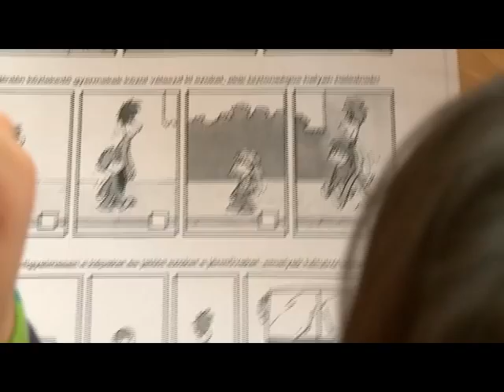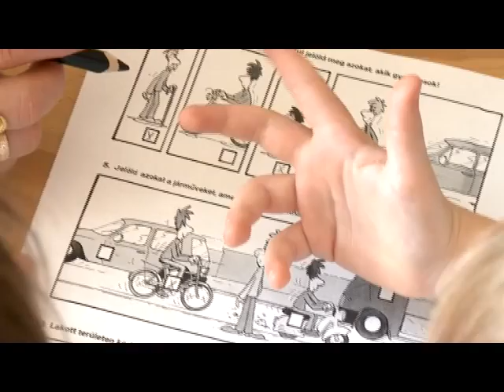Budai Híradó - 2015. május 4.